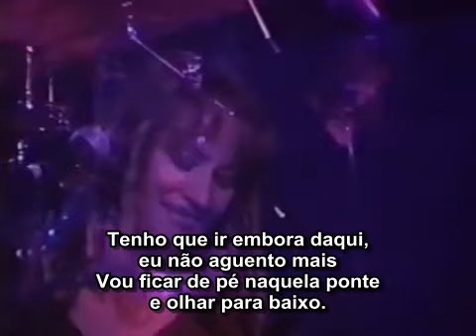Tears For Fears - Don't Give Up Live - Ao Vivo Legendado - 1996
Tears For Fears tocando a música Don't Give Up de Peter Gabriel na turnê The Live Kings em São Paulo em 1996! Vocais da cantora e artista Linda Dalziel! Legendado em Português por mim!

Tears For Fears playing the song Don't Give Up of Peter Gabriel in the Live Kings Tour in São Paulo, Brazil 1996. With singer and artist Linda Dalziel on vocals! Portuguese Subtitles by me!